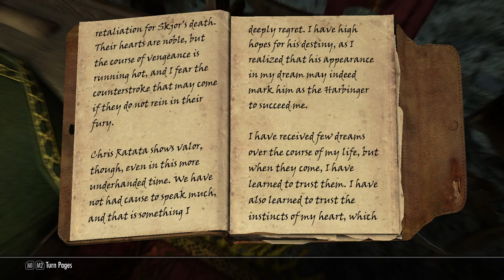The Elder Scrolls V: Skyrim Playthrough Part 8. (Replay)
This is my 3rd replay so this time I will be going for Hybrid Mage/Necromancer/Light Amour build.
Will do some random stuff time to time based on what I enjoy or feel like doing.
Wont be sticking towards the main storyline all the time.
For Versa, sign up with my code REQCF5BV.